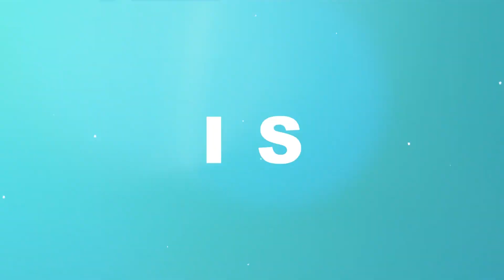EP 68: MOVING BACK HOME TO SAVE MONEY | 1 year saving strategy | How I Do Things | Kopano Shimange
Think about it... would you do it? Would you move back in with your parents to save money? It's an opportunity to step back into security and forward into your next big financial move.

This may not be a popular topic for many people. Why? We don't want to be judged, we don't want to feel like we've failed and we don't want to be children again in our parent's homes right?

But what if we had a plan? What if you knew our why and we stuck to it? Some people may look down on it but I've seen this work for many people.

How much would you save if you moved back home for a year?